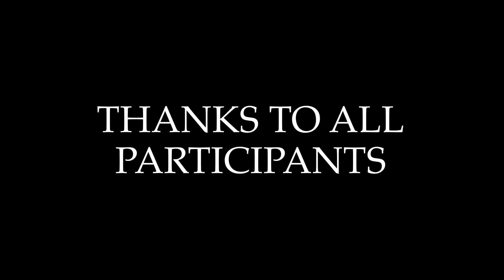Taifu Karate i Halsnæs online klubmesterskab 2021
I januar måned afholdte Taifu det første onlinemesterskab. Det var en kæmpe succes med masser af karate hjemme i stuerne, i haven eller på vejen.